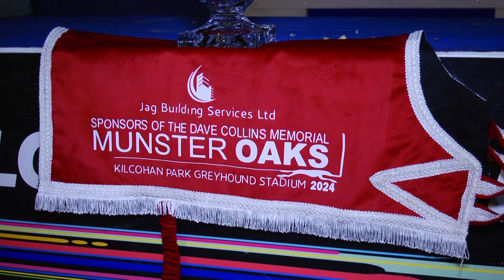2024 Dave Collins Memorial Munster Oaks Final & Caseys Caravan and Camping Final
Join us now in Waterford's Kilcohan Park Greyhound Stadium to look back on Hello Rose's win in the 2024 Dave Collins Memorial Munster Oaks Final, sponsored by JAG Building Services Ltd.

We also take a look at the victory of Whitenose Hawk in the Casey's Caravan and Camping Park ON1 Final.